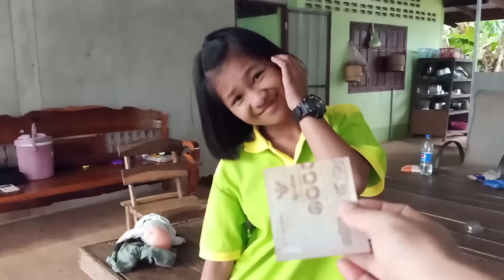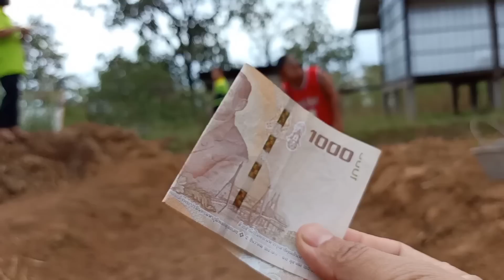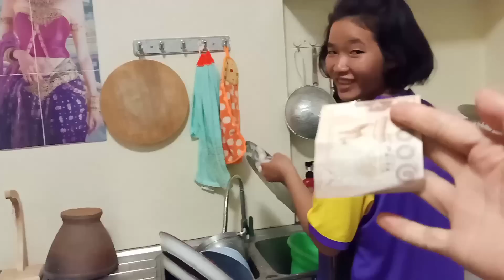สินน้ำใจจากน้าอาย!!จ่ายค่าตัวเด็กๆ ทำยูทูป ก่อนลงกรุงเทพ พาชมการปลูกมันญี่ปุ่น สวนพอเพียง#kppchannel